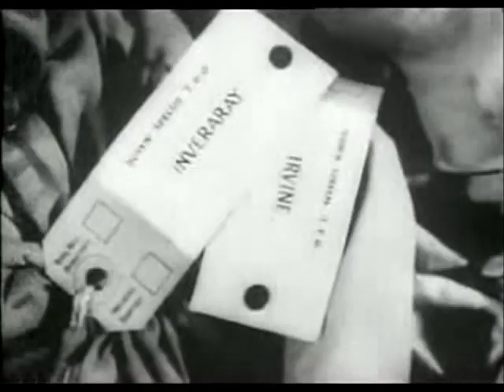"This is the night mail" - WH Auden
In the documentary "Night Mail" (1936), John Grierson narrates the opening scene with WH Auden's poem of the same name, "Night Mail." Auden wrote the poem specifically for the film.

To make the poem's rhythm better sound like a chugging train, Auden's text was slightly altered for the film. Its original version is provided here. This is one of my very favorite poems. I teared up the first time I heard it.

Night Mail
WH Auden

This is the Night Mail crossing the border,
Bringing the cheque and the postal order,
Letters for the rich, letters for the poor,
The shop at the corner and the girl next door.
Pulling up Beattock, a steady climb --
The gradient's against her, but she's on time.

Past cotton-grass and moorland boulder
Shovelling white steam over her shoulder,
Snorting noisily as she passes
Silent miles of wind-bent grasses.

Birds turn their heads as she approaches,
Stare from the bushes at her black-faced coaches.
Sheep-dogs cannot turn her course;
They slumber on with paws across.
In the farm she passes no one wakes,
But a jug in the bedroom gently shakes.

Dawn freshens, the climb is done.
Down towards Glasgow she descends
Towards the steam tugs yelping down the glade of cranes,
Towards the fields of apparatus, the furnaces
Set on the dark plain like gigantic chessmen.
All Scotland waits for her:
In the dark glens, beside the pale-green lochs
Men long for news.

Letters of thanks, letters from banks,
Letters of joy from girl and boy,
Receipted bills and invitations
To inspect new stock or visit relations,
And applications for situations
And timid lovers' declarations
And gossip, gossip from all the nations,
News circumstantial, news financial,
Letters with holiday snaps to enlarge in,
Letters with faces scrawled in the margin,
Letters from uncles, cousins, and aunts,
Letters to Scotland from the South of France,
Letters of condolence to Highlands and Lowlands
Notes from overseas to Hebrides --

Written on paper of every hue,
The pink, the violet, the white and the blue,
The chatty, the catty, the boring, adoring,
The cold and official and the heart outpouring,
Clever, stupid, short and long,
The typed and printed and the spelt all wrong.

Thousands are still asleep
Dreaming of terrifying monsters,
Or of friendly tea beside the band at Cranston's or Crawford's:
Asleep in working Glasgow, asleep in well-set Edinburgh,
Asleep in granite Aberdeen,
They continue their dreams,
And shall wake soon and long for letters,
And none will hear the postman's knock
Without a quickening of the heart,
For who can hear and feel himself forgotten?